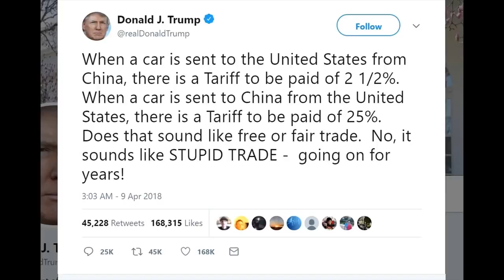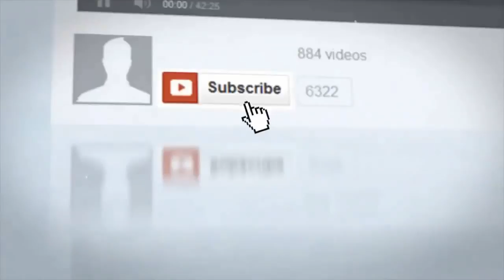Is the Trade War Over With China? Caves Hours After President Trump Lays Down The Law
China Caves Hours After President Trump Lays Down The Law!